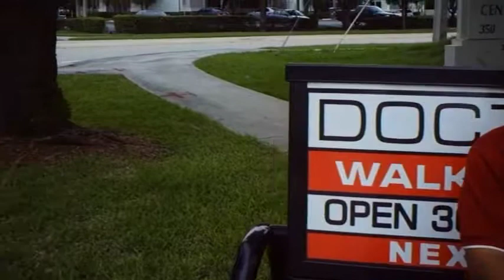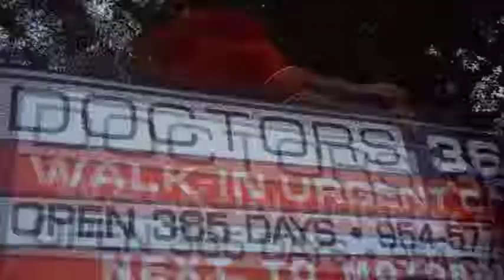esperando el buss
en la parada del bus